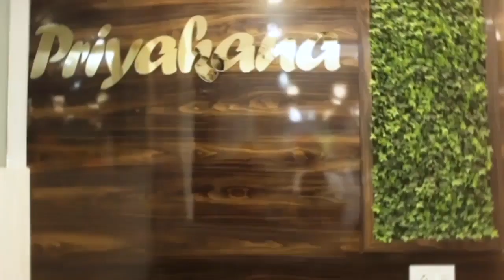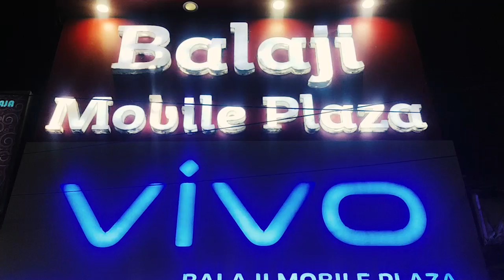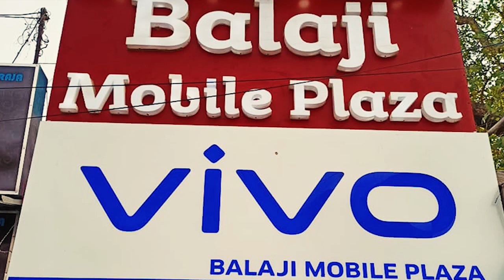বিশ্বকাপার এমিলিয়ানো মার্টিনেজের অনুষ্ঠান ঘিরে ভক্তদের উন্মাদনা